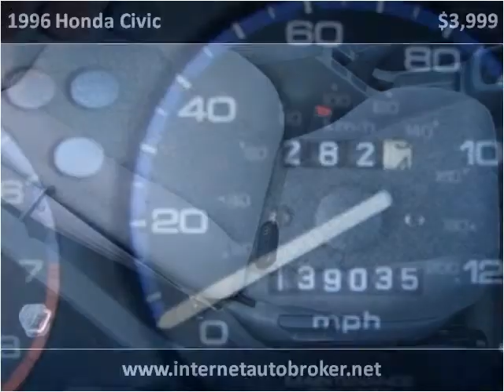1996 Honda Civic Used Cars LONGMONT CO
This 1996 Honda Civic is available from Internet Auto Broker.